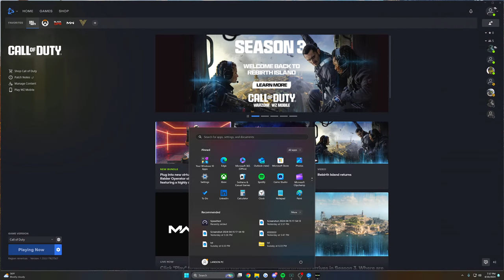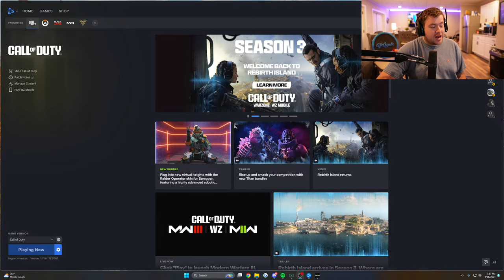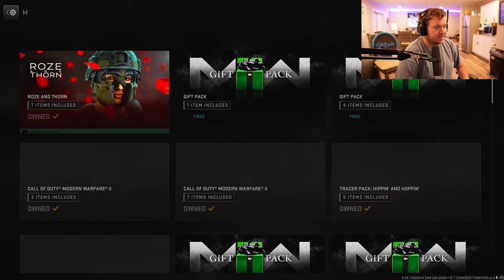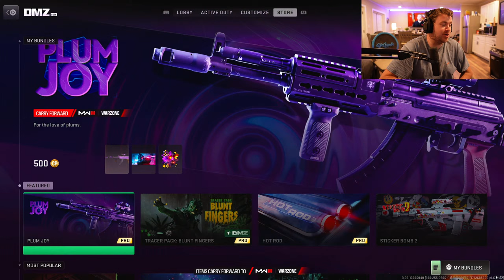🔴LIVE - DMZ | Tuesday vibes